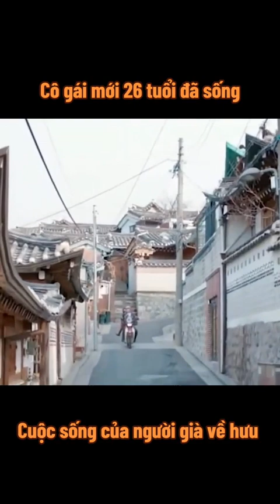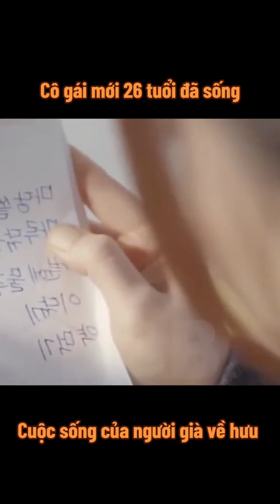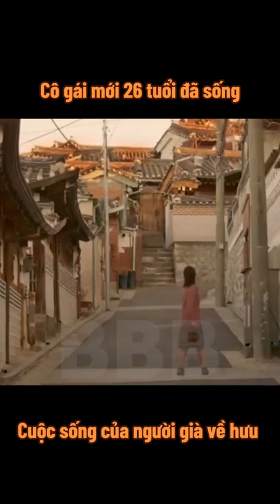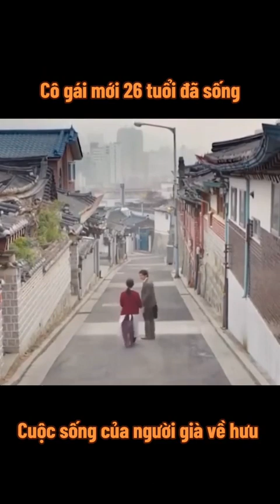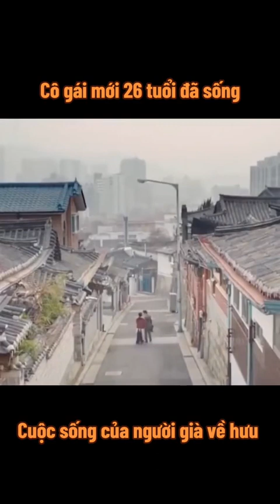Cô Gái Mới 26 Tuổi Đã Sống Cuộc Sống Của Người Già Về Hưu